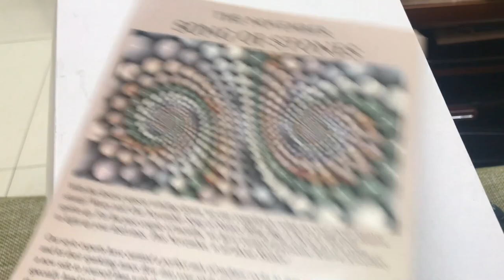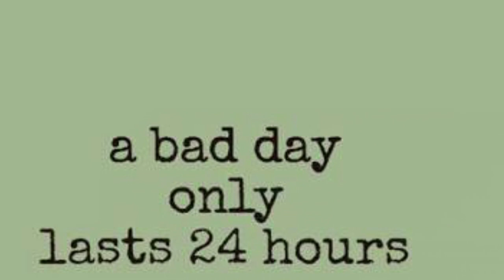BAD MORNING EVER 😐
IN THIS VIDEO I AM SHARING BAD MORNING EVER 😐. i BURNT HAND AND THEN MY LENS BROKE IN EYE.